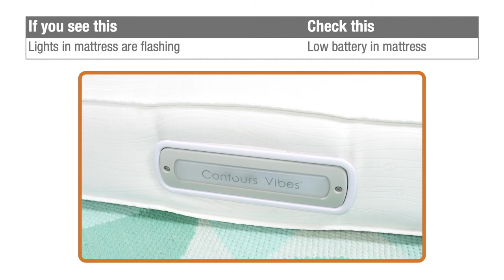Contours Vibes™ Crib Mattress | Troubleshooting and Low Battery Indicators | Model ZM001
Here are a few troubleshooting tips to make sure your Contours Vibes™ 2-Stage Soothing Vibrations Crib Mattress and the remote work properly together.